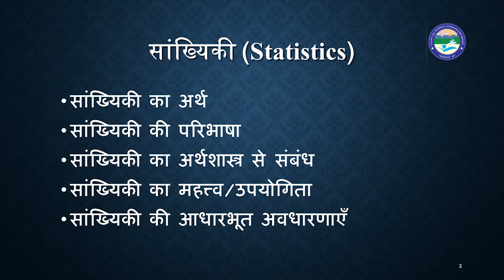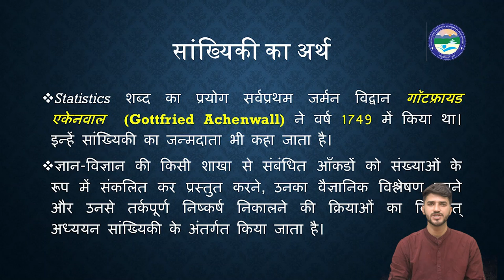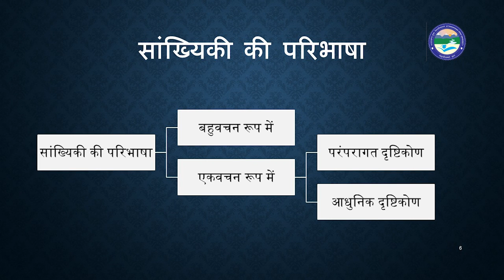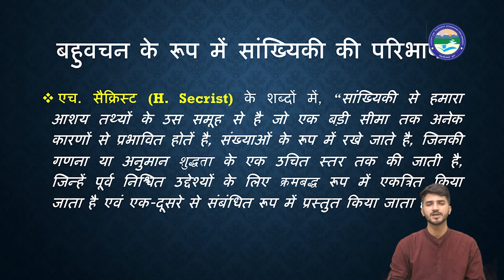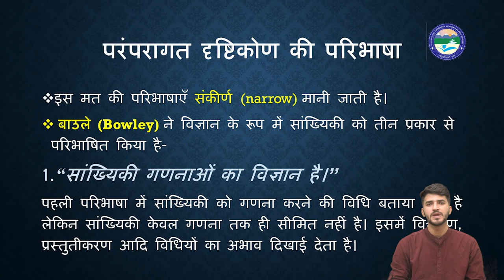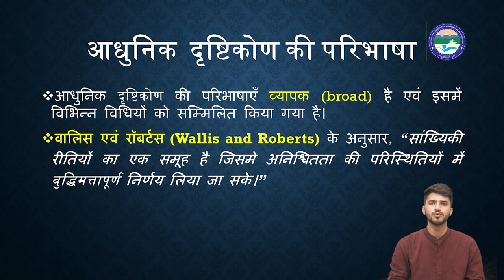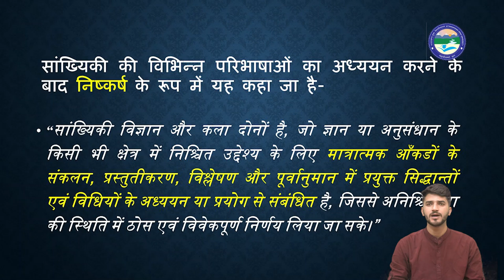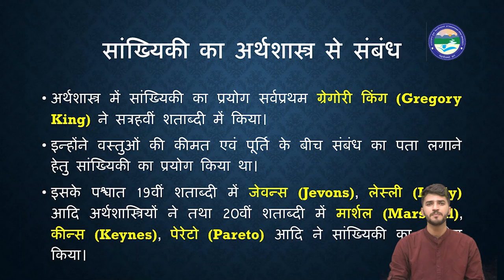अनुसन्धान हेतु सांख्यिकी और कंप्यूटर के अनुप्रयोग I| भाग -1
By- अमित जोशी
Uttarakhand

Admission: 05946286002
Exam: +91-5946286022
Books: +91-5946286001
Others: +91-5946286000